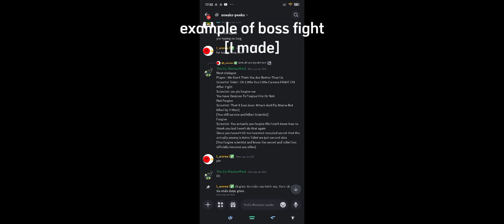leak of revamped skibidi toliet siege defense [by @spin200times ]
lol am part of them